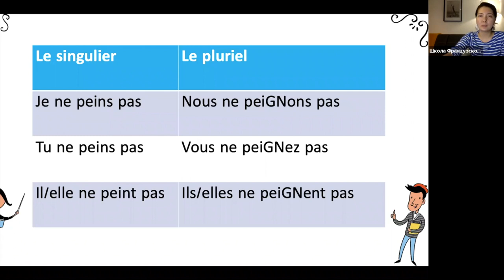Спряжение в présent №24: peindre